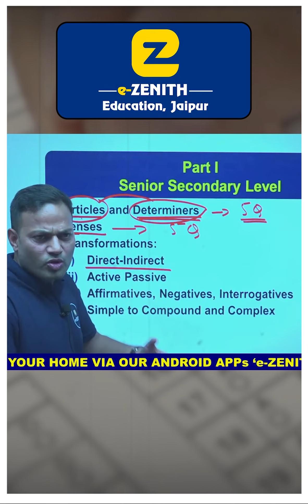ASSISTANT PROFESSOR | 1STGRADE & 2NDGRADE#AssistantProfessor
ASSISTANT PROFESSOR | 1STGRADE & 2NDGRADE
For more info.. call / w.a. us :
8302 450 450,  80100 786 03  (Helpline 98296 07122 )